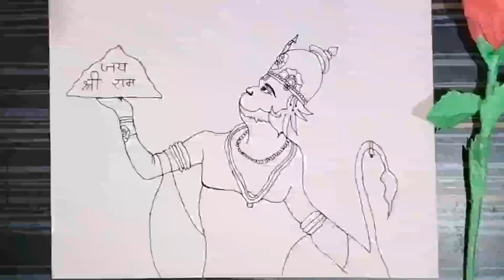how to draw lord shree hanuman || hanuman ji drawing || easy hanuman ji drawing